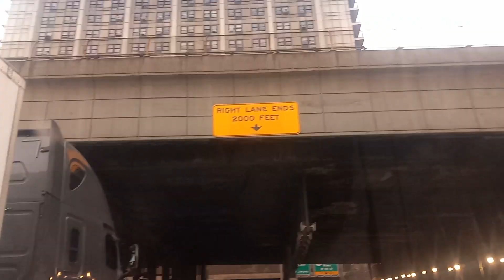en la ciudad de New York Estados y autopistas